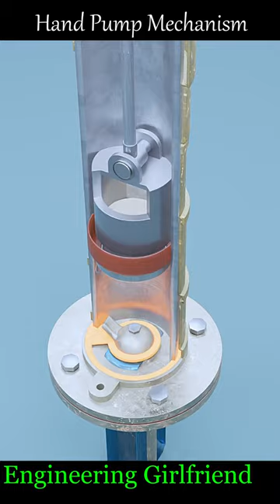hand pump कैसे काम करता है